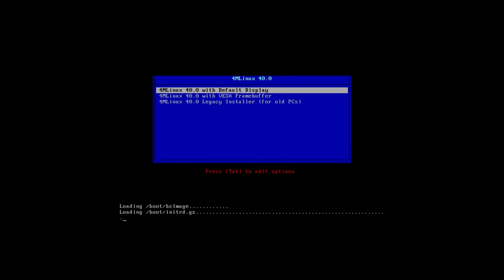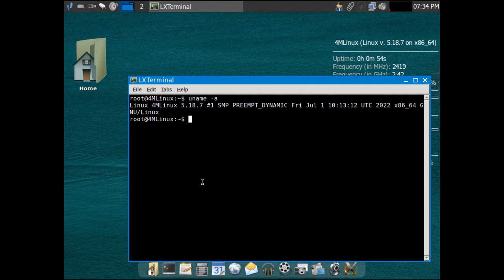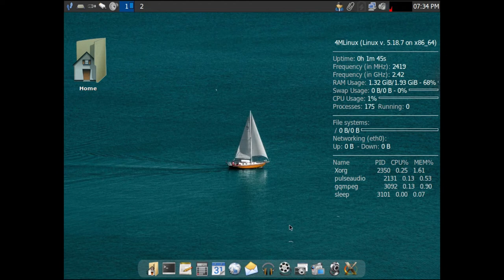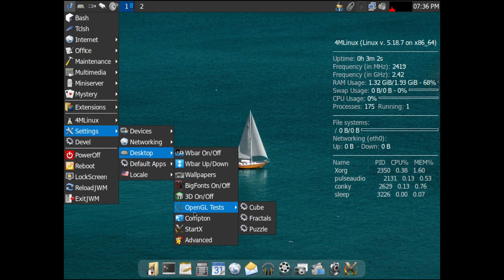4MLinux 40.0 • Quick walk-through • os.watch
Quick walk-through on 4MLinux 40.0 Linux distribution.